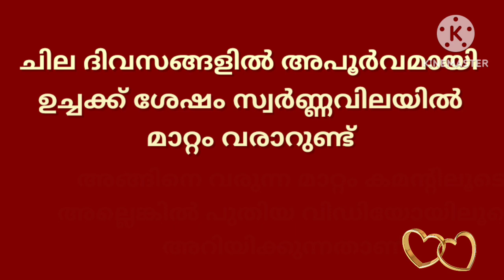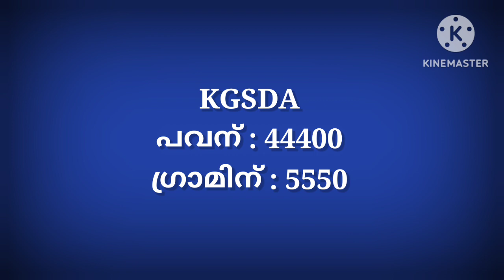ഗോൾഡ് മാർക്കറ്റ് ഇപ്പോൾ/09/06/2023/ഇന്നത്തെ സ്വർണ്ണവില/gold rate today/916